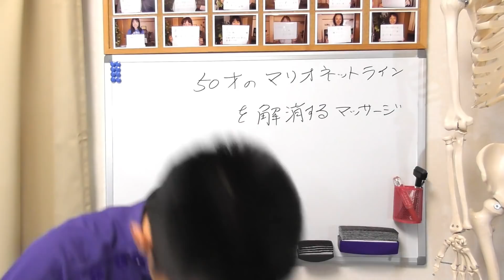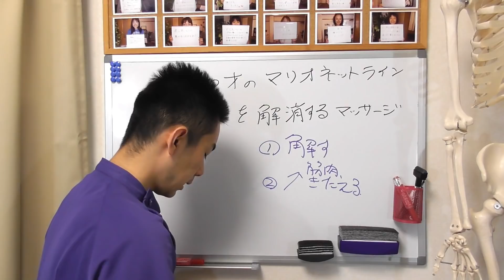50歳のマリオネットラインを解消するマッサージ Massage to eliminate 50-year-old marionette line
小顔の技術を学びたい。スキルアップしたい方。
下のメルマガフォームから登録してください。

実際に施術を受けて効果を実感したい方はこちら。
新宿の小顔・姿勢矯正専門サロン天衣無縫